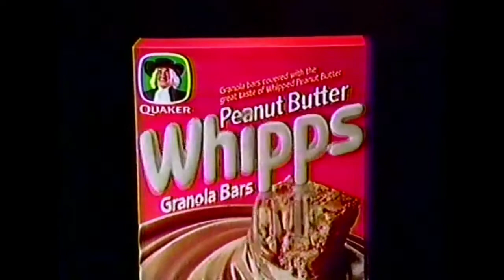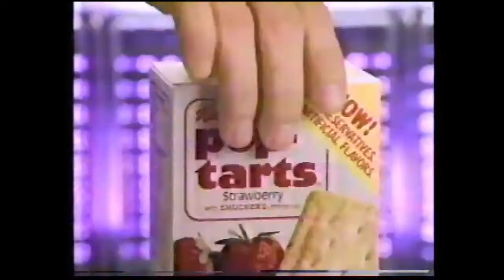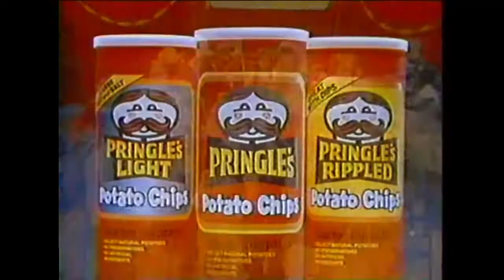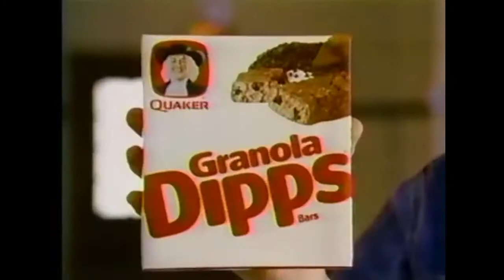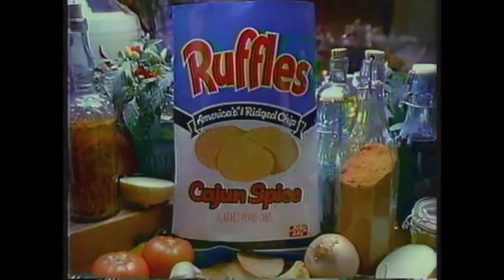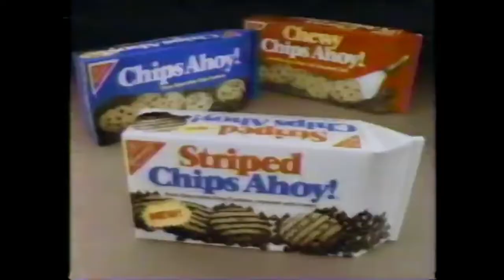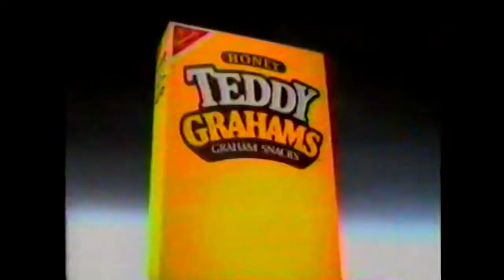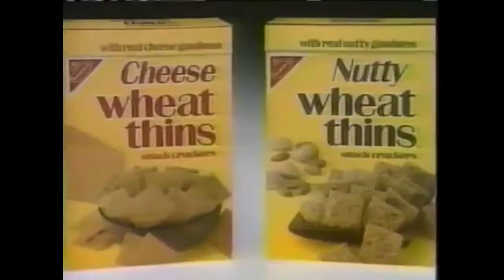80's Snack Commercials Part 3 - 40 minutes of Old Snack Food 80's nostalgia!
Here is an absolute ton of old 80's snack commercials.

Included in this compilation are some snack brands that are long gone and a few that we can still buy at the local grocery store today such as:

00:00 Pace Salsa
01:05 Peanut Butter Boppers
01:40 Peanut Butter Whipps
02:12 Pepperidge Farm Milano
02:30 Peter Pan Peanut Butter
03:03 Pillsbury's Best Cookies
04:12 Planters Peanuts
04:46 Planters Popcorn
05:20 Pop Secret Popcorn
07:05 Pop Tarts
11:36 Popsicles
12:11 Pringles
16:08 Pudding Rollups
16:43 Quaker Chewey Granola Bars
17:19 Quaker Fruit & Cream
18:28 Quaker Rice Cakes
18:45 Rice Krispies Bars
19:20 Rice Krispies Treats
19:55 Ritz Crackers
21:22 Ritz Bits
23:04 Ruffles
25:57 Shamitoff Bars
26:33 Slush Puppie
27:05 Smuckers Bars
27:05 Snickers Bar
27:27 Betty Crocker Snackin Cake
27:59 Star Wars Cookies
28:32 Steve's Ice Cream
29:05 Striped Chips Ahoy
29:38 Sunkist Fruit Rolls and Fruit Surprises
31:20 Sunkist Fun Fruits
21:54 Sunmaid Raisins
32:13 Swirly-Qs
32:46 Swiss Miss Pudding
32:21 Tato Skins
34:31 Teddy Grahams
35:04 Thomas English Muffins
35:38 Toll House Treasures
36:33 Tostitos
37:21 Town House
37:53 Triscuit
38:51 Twinkies
39:59 Wheat Thins
40:32 Yoplait Yogurt